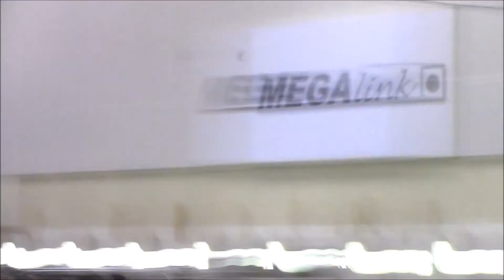Finale Kisen Open 2015 lørdag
Arve Hansen vant med 0,1 poeng over Malin Westerheim under finalen i Kisen Open 2015